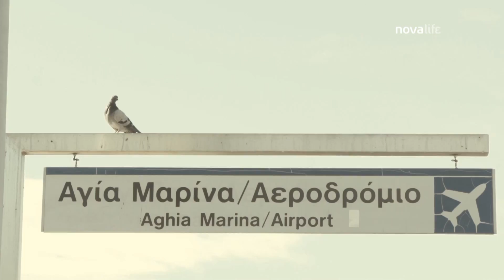City Life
Η ζωή της πόλης είναι οι ιστορίες των ανθρώπων της...City Life, κάθε Σάββατο στις 20:25 μόνο στο Novalifε!